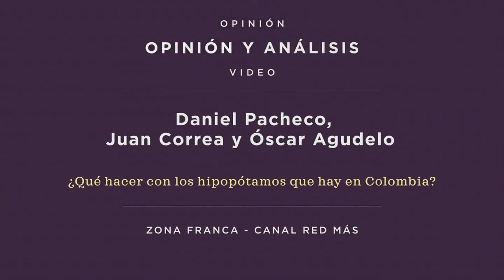Programa Zona Franca de Redmas gana Premio Simón Bolívar.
El programa de Redmas, de Claro se llevaron el día de ayer el galardón en los Premios Simón Bolívar, en la categoría opinión.

Encuentra lo mejor del entretenimiento nacional e internacional, porque los famosos también son de carne y hueso.